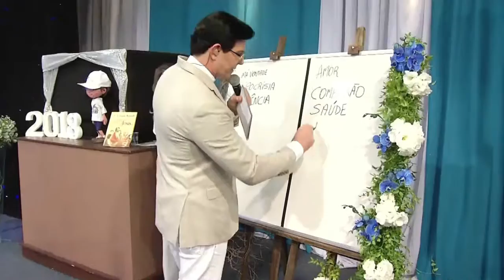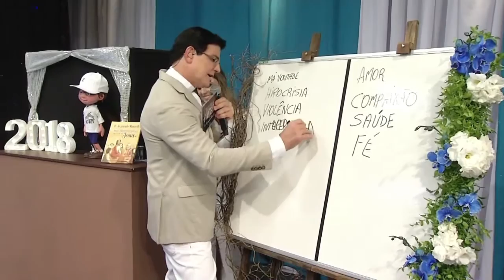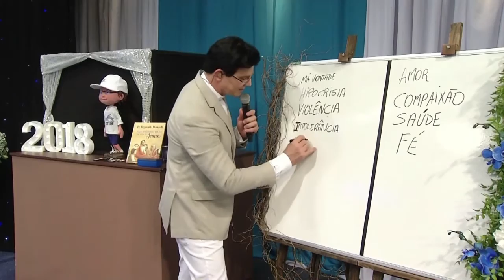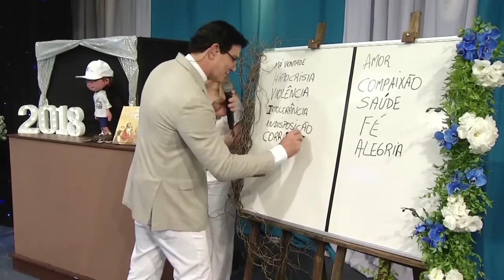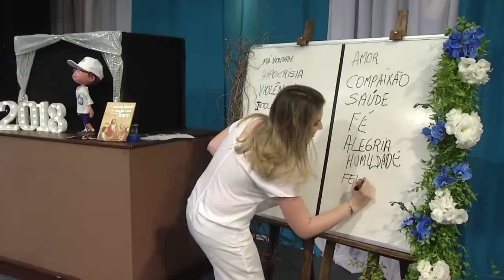REDEVIDA Evangeliza - 27/12/2017 - Parte 2